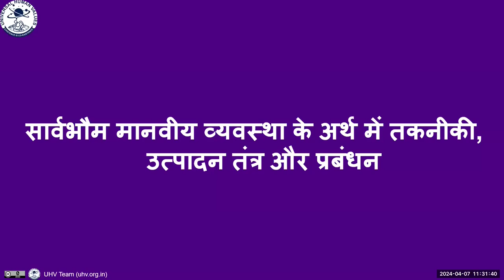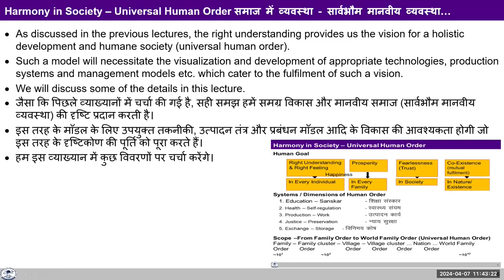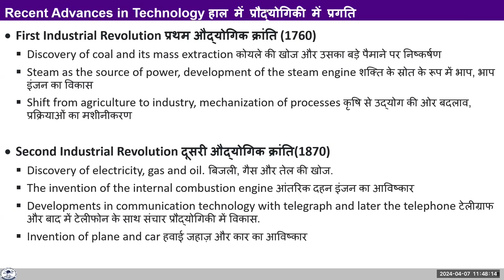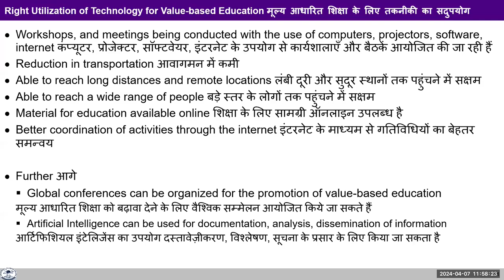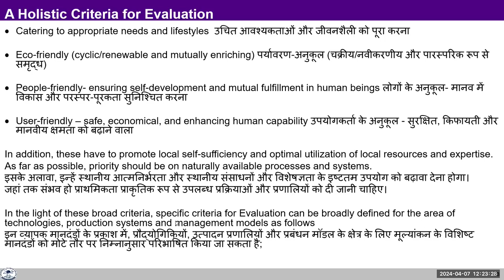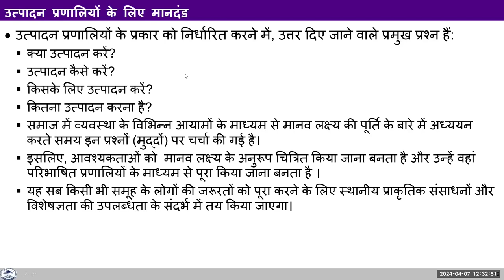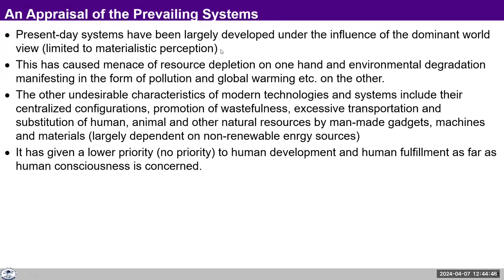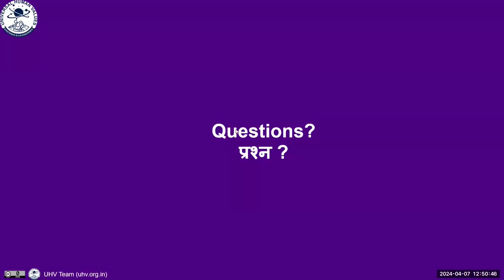UHV Combined Monthly Meeting Hindi 2024 04 07